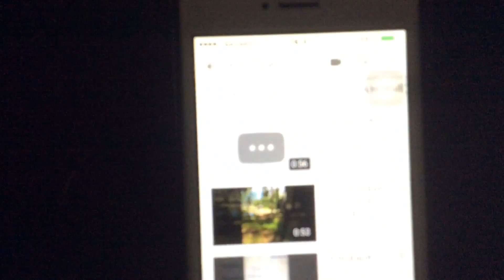Билайн загрузка 2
Это второе видео о загрузке я в процессе съемки оговорился на счёт самого видео сказал что весит 56 сек ))) прошу прощение в общем по времени загрузки заняло 50 мин